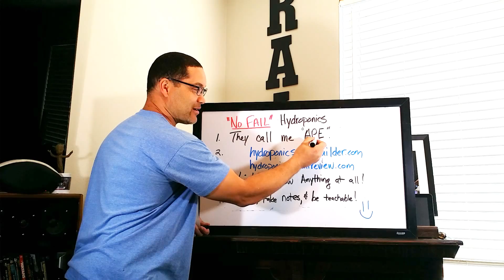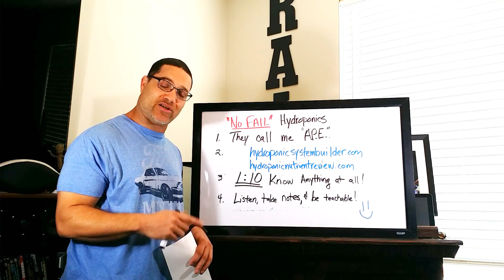NO FAIL Hydroponics Introduction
This video is an introduction for our youtube channel No Fail Hydroponics to the youtube community. Our websites are created this video with the YouTube Video Editor